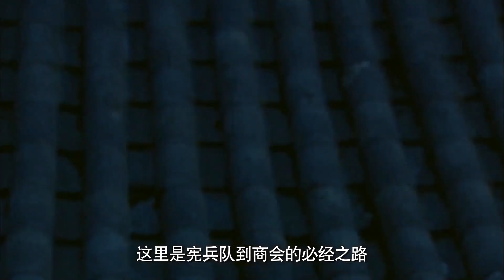日軍開慶功宴，卻不知國軍特工早已暗中潛入，將所有日軍高官一網打盡！⚔️ 抗日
llr
ep 26